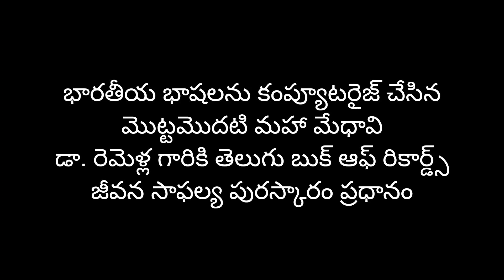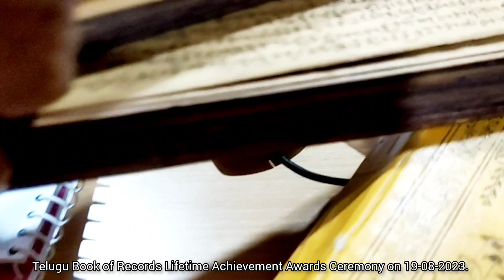TELUGU BOOK OF RECORDS // LIFTIME ACHIEVEMENT AWARD // DR. REMELLA AVADHANULU GARIKI